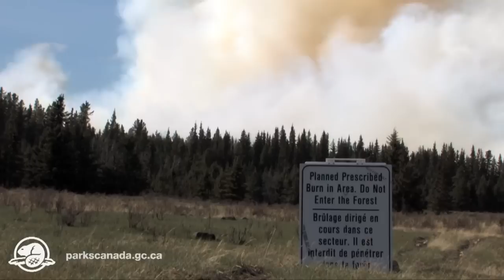Banff National Park Regeneration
For millennia, fire has played a leading role in shaping our national park landscapes through lightning and aboriginal-set fires. Like avalanches or floods, this natural process stimulates new plant growth and contributes to a mixture of habitats that supports a variety of animal species.
During much of the 20th century, fires were seen as a dangerous element that destroyed wildlife and detracted from scenic beauty. The first national park wardens, called Fire and Game Guardians, were hired in 1909 in Rocky Mountains Parks primarily to prevent and extinguish wildfires.
By excluding fire weve:
•Created uniform landscapes with less plant variety and fewer places for wildlife to live.
•Allowed an overall build-up of fuel for a fire, which creates the potential for fast-moving wildfires.
•Put our national parks at risk of large fires that can threaten communities, transportation networks and neighbouring lands.
•Created a landscape more susceptible to insect and disease outbreaks.

To restore the important role of fire, Parks Canada now uses prescribed fire, which was first used in Banff National Park in 1983.

Produced, Filmed and Edited by: Ray Schmidt, Adam Greenberg
Written by: Kathy Burden, Ray Schmidt
Translation: Amélie Rivera
Special Thanks: Ann Morrow, Ian Pengelly, Brian Low, Banff, Waterton, Revelstoke-Glacier IAC, Cliff White